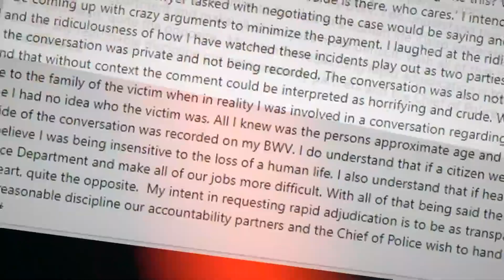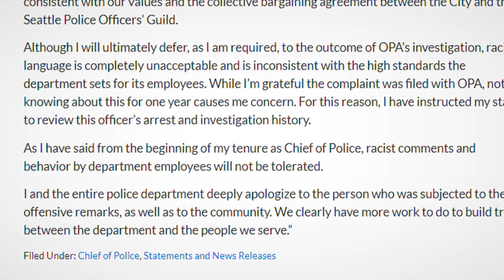Rally for Jaahnavi Kandula brings calls for police accountability, cultural change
A rally to honor the life of Jaahnavi Kandula started in the heart of Seattle's CID on Saturday, yet ended with a broader goal and call for police accountability.